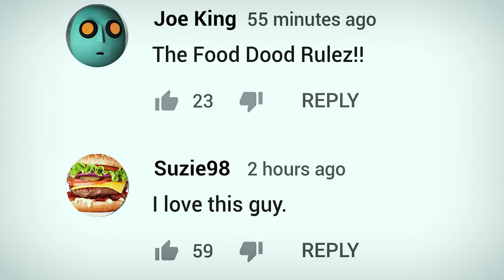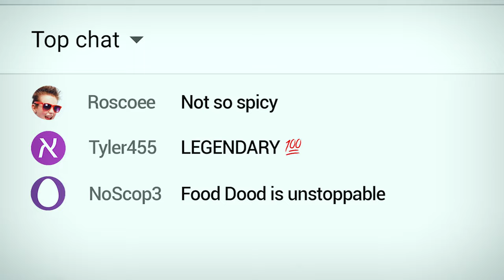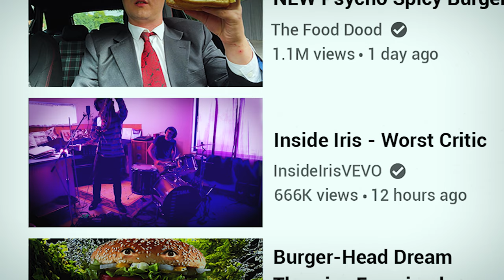Inside Iris - Worst Critic (Official Music Video)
The official video for Inside Iris - Worst Critic

Director / Cinematographer / Editor / Animation - Alex R. Graham
Starring - Chad Turner -- "The Critic" / "The Troll"
Make-Up Artist / Production Assistant - Mara Soriano
Script Supervisor / Production Assistant / "Onlooker" - Caitlin Warnock
Shot on location in Rose Park, South Australia.

Inside Iris - Harry Tregilgas, John Rutten at Rutten Records/Hooked Eye Records
Track mastered by Animal Audio
Inside Iris logo designed by Matt Helmer

Cleanpng
Atom Central
Avnish Parker